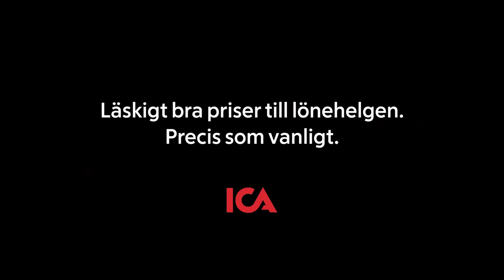ICA reklamfilm 2023 v.43 - Allt är som vanligt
Butiken hemsöks av mörka krafter, ingen tycks gå säker!